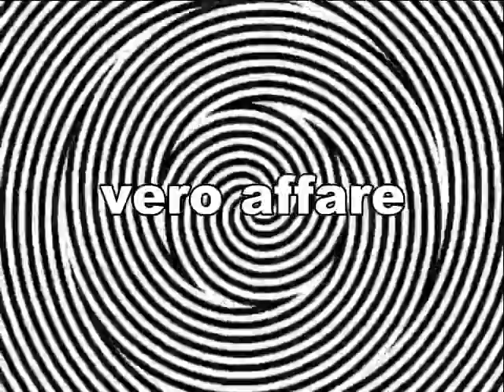Villetta affare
Affare villetta, una occasione da non perdere, villetta a prezzo scontato, vero affare da non farti scappare, villetta indipendente termo autonoma, l'occasione della tua vita